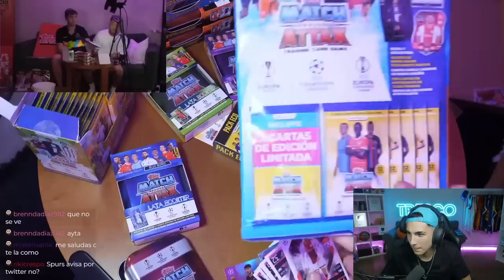¿El hijo de Lebron será mejor que su padre? 😱🤔 LO MEJOR de BRONNY JAMES en 2022!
INSTAGRAM TOPPS: @topps_espana

Por fin vuelve una REACCION al CANAL, y no podía ser otro que lo MEJOR de Bronny James en 2022, donde analizamos las locas comparaciones con su padre, LeBron James, y como le puede afectar la presión mediática!